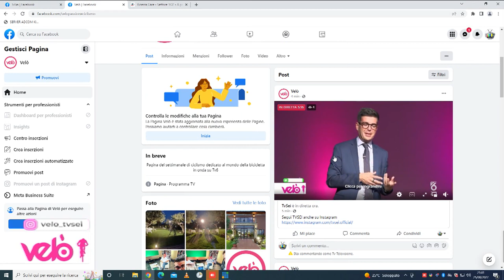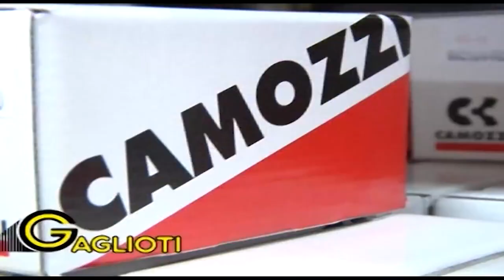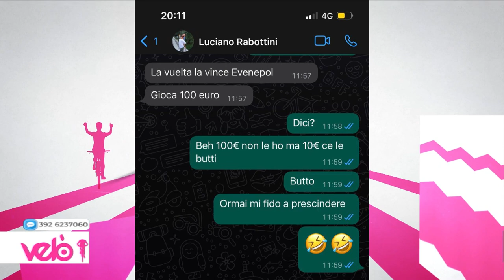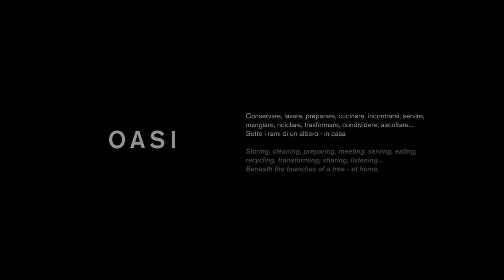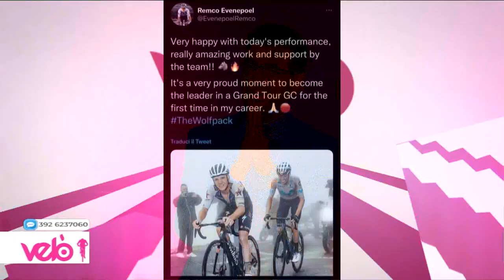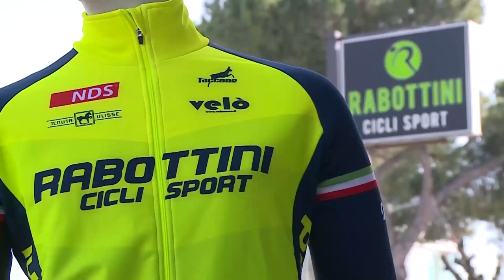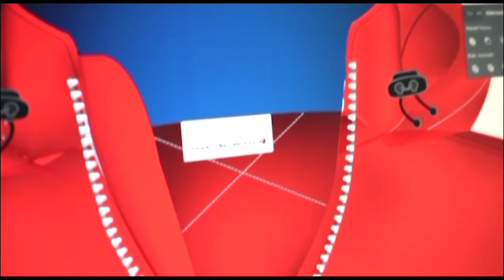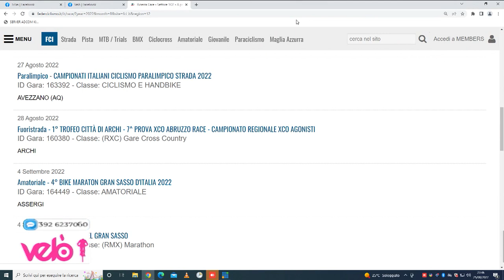Velò 25^ puntata del 25 agosto 2022